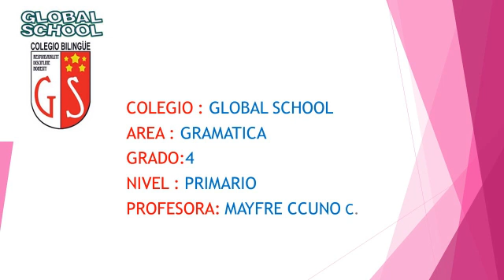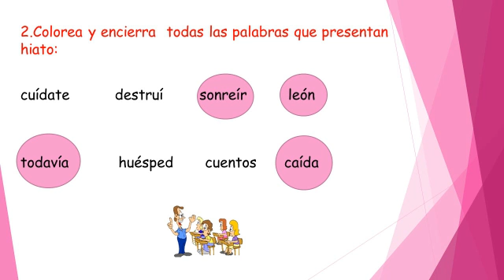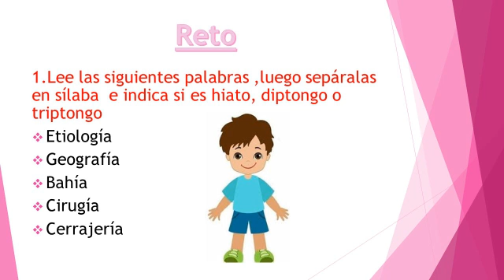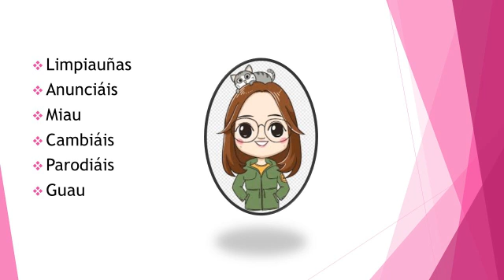26 08 2020 4to Grado A2